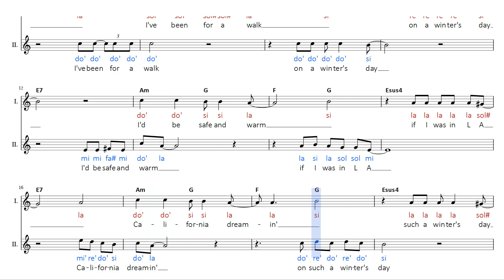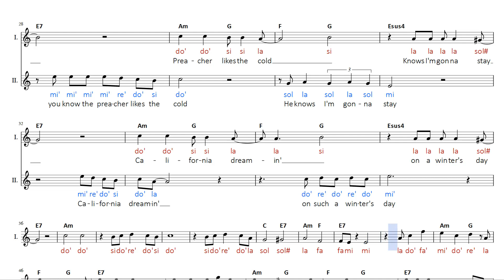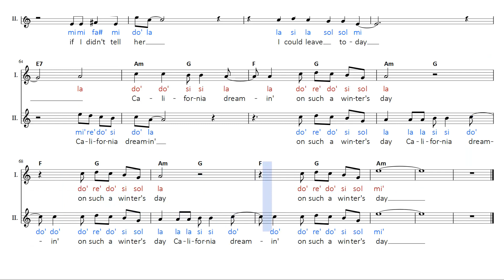THE MAMAS & THE PAPAS - CALIFORNIA DREAMIN' (partitura/sheet music)